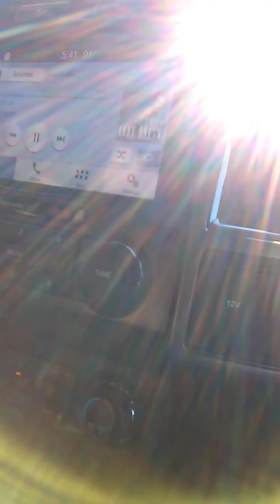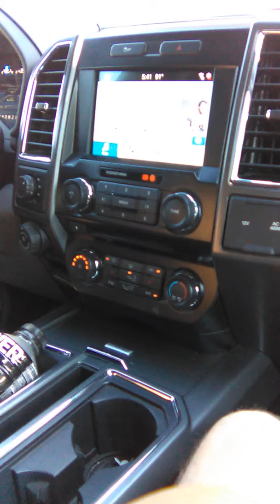Running For Our Life's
Cruzin with big bro